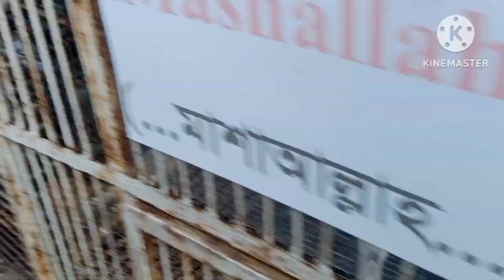আপনার কবুতর আমার কাছে ১০০ থেকে ১৫০ টাকা আর আপনার কবুতর আপনার কাছে স্বর্ণের টুকরা//অতিথি কবুতর